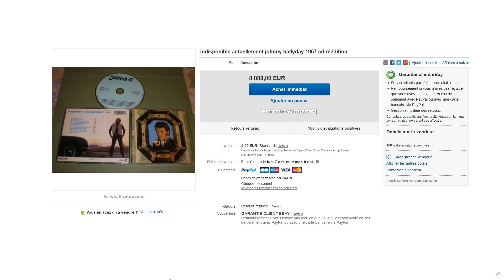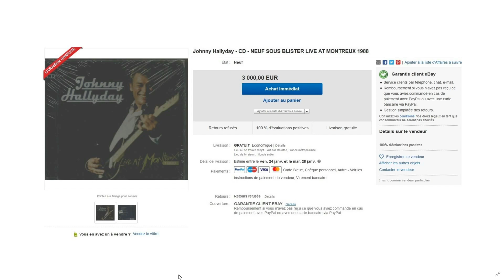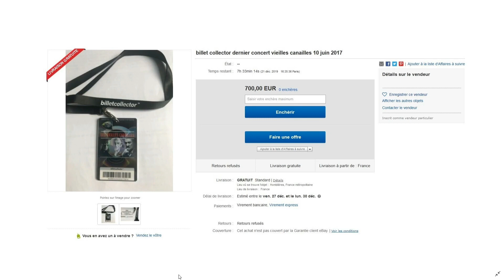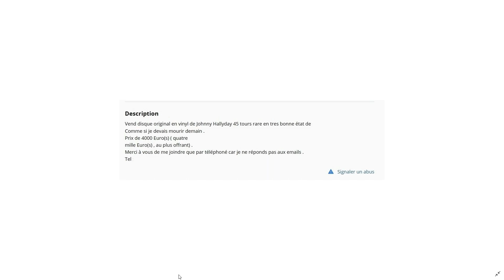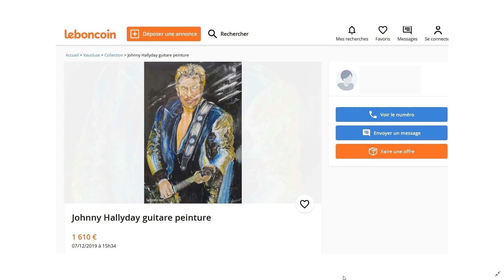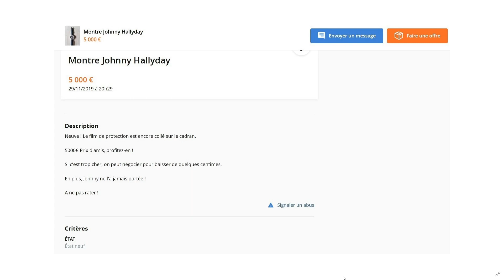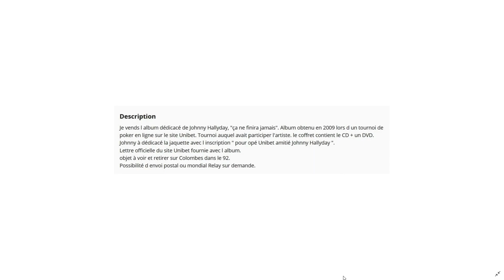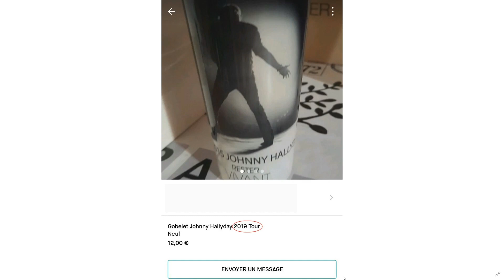Hors série "C'est quoi ce prix !?" VOL.2 JOHNNY HALLYDAY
Hors série "C'est quoi ce prix !?" VOL.2
Rigolons un peu des annonces qu'on peut trouver sur le net ;)